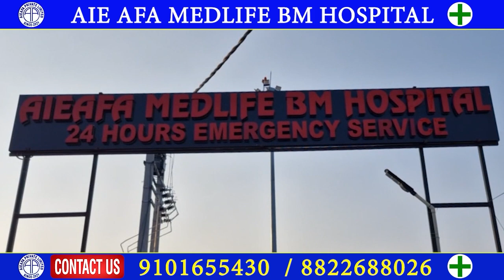प्रमद बर'आ जाबाय फिथाइ होनो रोङै फांसे बिफां:सालबारि जिला बि फि एफनि इनचार्स कनिन्द्र ब्रह्म।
प्रमद बर'आ जाबाय फिथाइ होनो रोङै फांसे बिफां:सालबारि जिला बि फि एफनि इनचार्स कनिन्द्र ब्रह्म।digitalbodonews